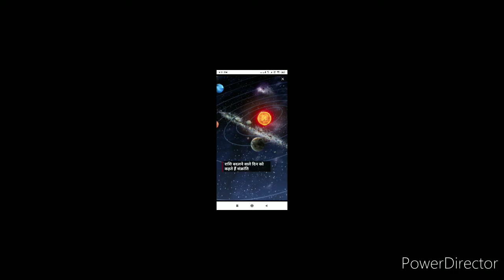मिथुन संक्रांति,इस पर्व पर पूजा और दान का विशेष महत्व